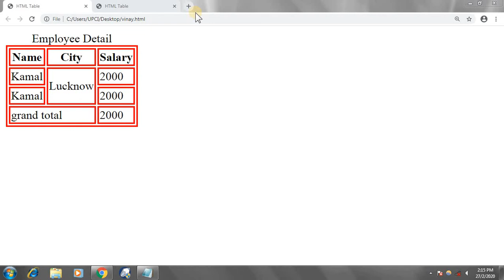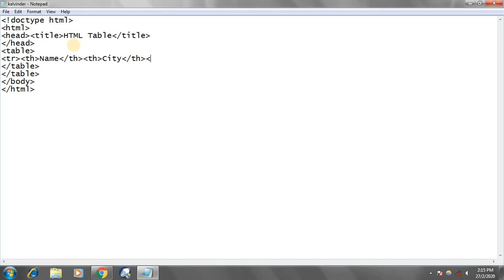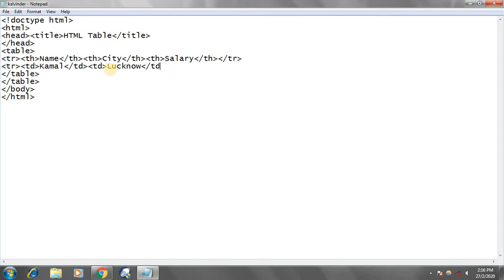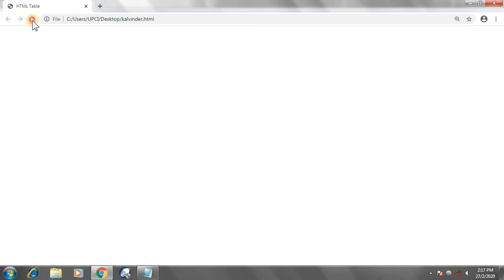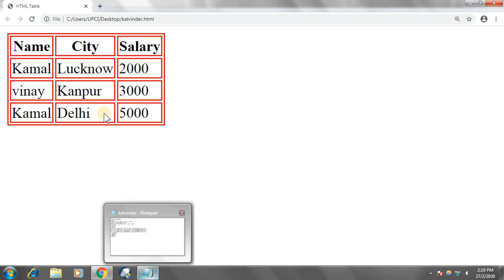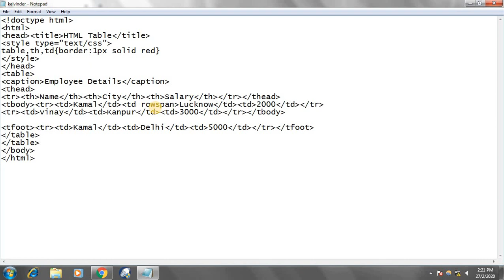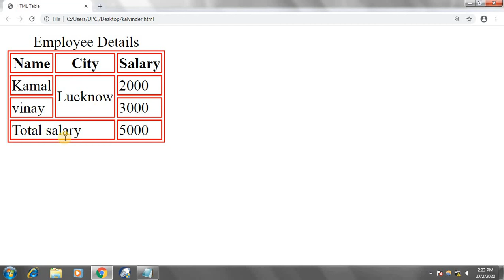How we create a Table in HTML5 in Hindi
In this video you will learn how we use a table in HTML5?
HTML5 in Hindi